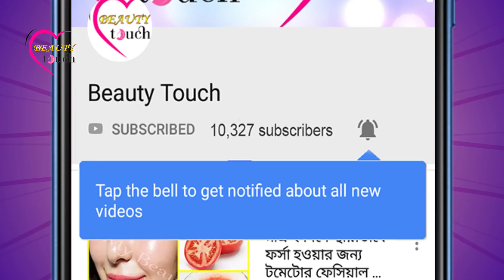ব্যবহার করে দেখুন, নখ এত লম্বা ও সুন্দর হয়ে যাবে যা দেখে আপনি অবাক হবেন | NailGrowth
ব্যবহার করে দেখুন,  নখ এত লম্বা ও সুন্দর হয়ে যাবে যা দেখে আপনি অবাক হবেন | NailGrowth ধন্যবাদ আমার ভিডিওটি দেখার জন্য । আশা করি ভিডিওটি আপনাদের ভাল লাগবে ।